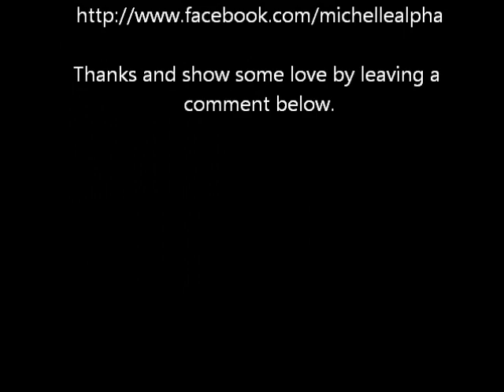Global Resorts Network Mark Hoverson Interview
Global Resorts Network Mark Hoverson Interview Just got back from an amazing live event for Global Resorts Network.  Mark Hoverson is a master when it comes to online marketing and I am so happy to be a part of his team.  Here is my interview with him at his house the last day of the event.